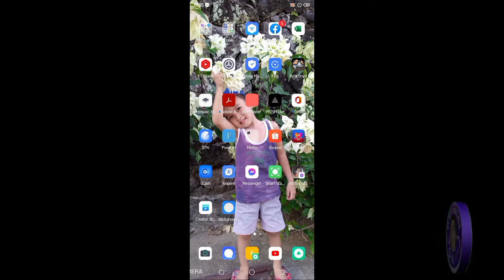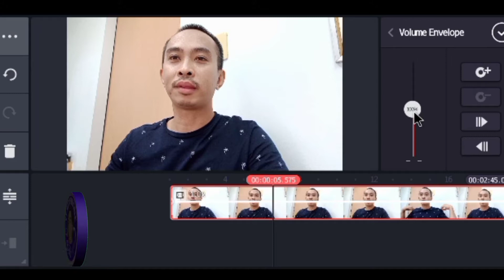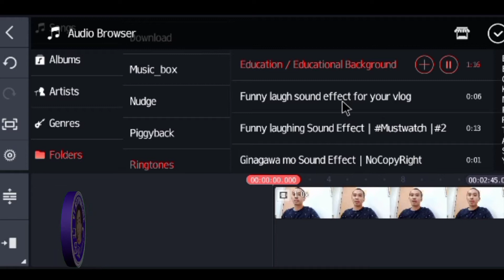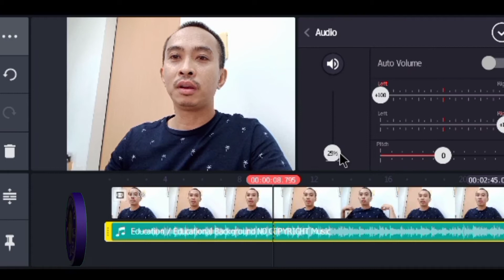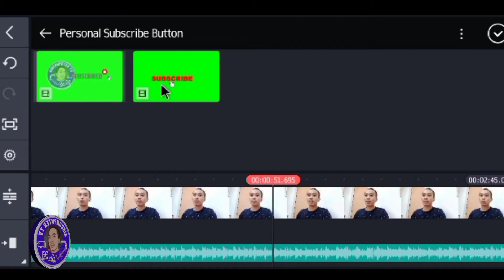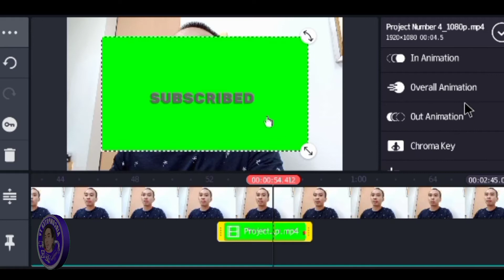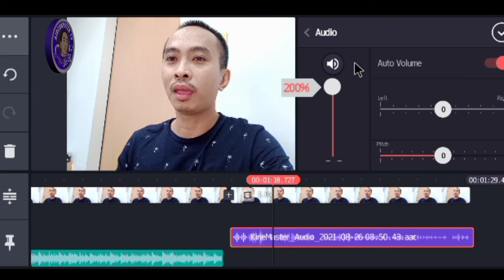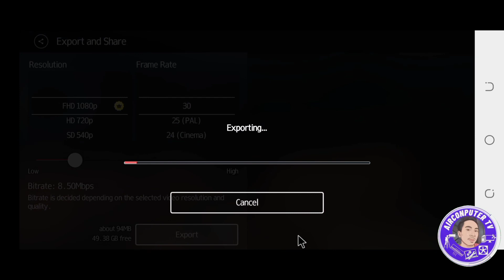KINEMASTER Tutorial for BEGINNERS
How to use Kinemaster Video Editor? Paano gamitin ang Kinemaster Video Editor? Paano mag edit ng video gamit ang Kinemaster. Paano ako mag edit ng video? How i edit my video using cellphone?

For more products you want to buy related to my content. You may visit my FB page here:

Emmanuel Atienza
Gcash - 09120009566